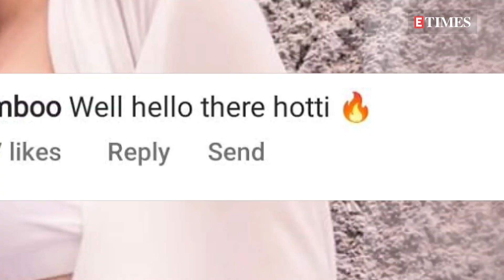Mouni Roy looks super stylish in her latest swimsuit pictures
Mouni Roy never fails to impress netizens with her bold looks and sizzling outfits. The actress surely stuns in every outfit she wears. The diva has once again ignited cyberspace with her gorgeous pictures in her swimsuit. As soon as Mouni dropped her pictures on Instagram, fans flocked to the comments section of the post and left comments like, 'sizzling gorgeous girl', and 'well hello there hotti'. Many others dropped in heart and fire emojis expressing love for the actress.